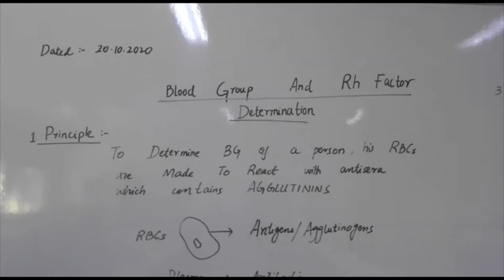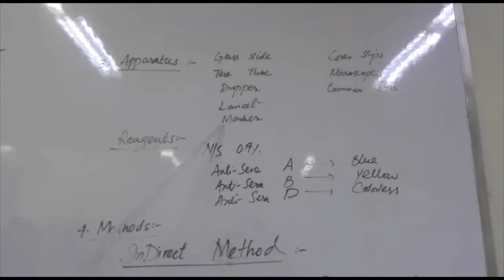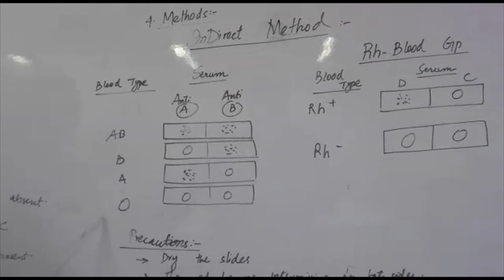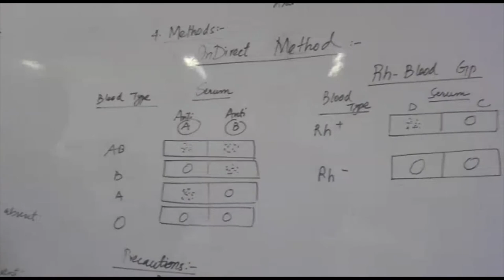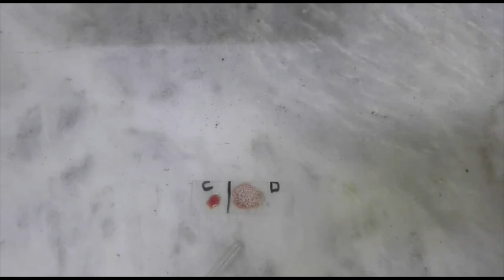Determination of Blood Groups and Rh Factor (1st Prof. MBBS Physiology Practical) English Urdu Hindi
Step-by-step demonstration of how to determine blood group and Rh factor by direct and indirect methods.
University exam tips included | OSPE style checklist